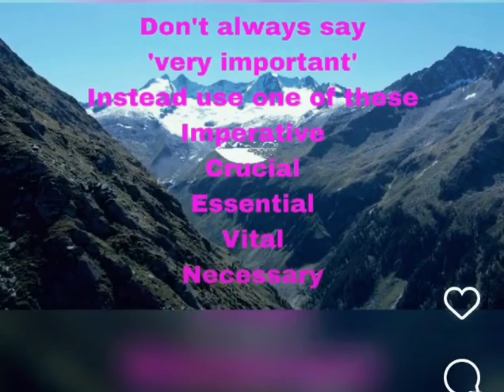Alternative words for 'very important'english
Instead of using 'very important
try these words